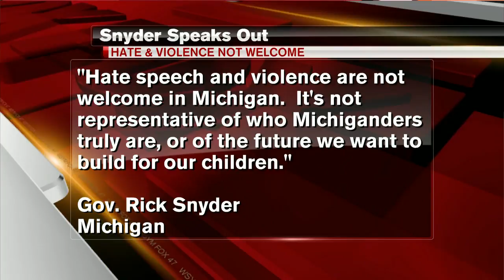Snyder speaks out against hate after Virginia violence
Michigan Gov. Rick Snyder is speaking out against hate and violence following the white supremacist rally that spiraled into deadly confrontation in Charlottesville, Virginia. Snyder released a statement Monday saying, "Hate speech and violence are not welcome in Michigan — it's not representative of who Michiganders truly are or of the future we want to build for our children."